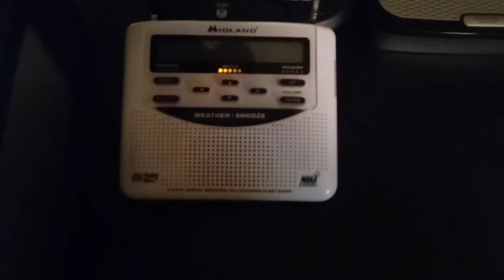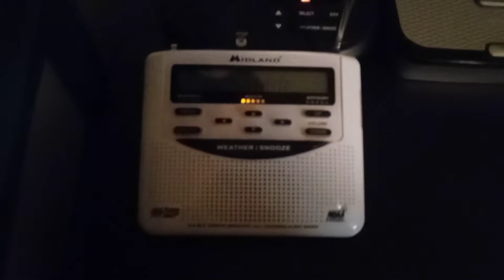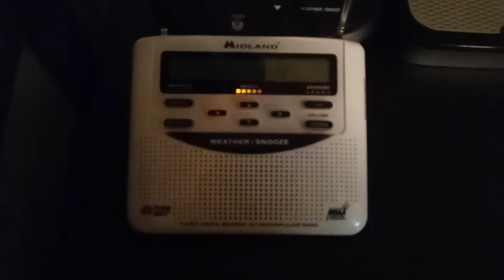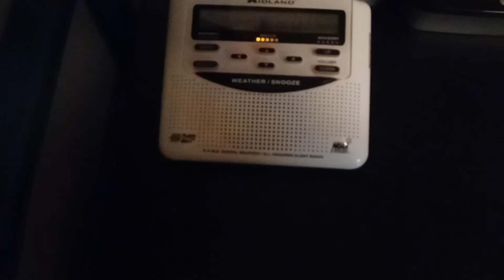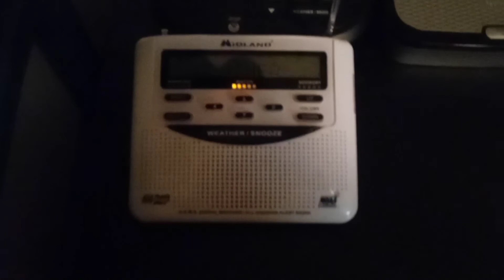Significant Weather Advisories (#96-#97) + Severe Weather Statement | 8/13/2021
(Significant Weather Advisory #96):
Special Weather Statement National Weather Service Tucson AZ 704 PM MST Fri Aug 13 2021 AZZ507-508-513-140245- Upper San Pedro River Valley including Sierra Vista/Benson-Dragoon/Mule/Huachuca and Santa Rita Mountains including Bisbee/Canelo Hills/Madera Canyon-Eastern Cochise County Below 5000 Feet including Douglas/Willcox- 704 PM MST Fri Aug 13 2021

 ...A strong thunderstorm will impact portions of southeastern Pima, southwestern Cochise and northeastern Santa Cruz Counties through 745 PM MST...

At 704 PM MST, Doppler radar was tracking a strong thunderstorm near Tombstone, or 17 miles southeast of Benson, moving south at 10 mph.

 HAZARD...Wind gusts of 50 to 55 mph and half inch hail.

 SOURCE...Radar indicated. IMPACT...Gusty winds could knock down tree limbs and blow around unsecured objects. Minor damage to outdoor objects is possible. Locations impacted include... Sierra Vista, Whetstone, Huachuca City, St. David, Tombstone, Elgin, Fort Huachuca, Fairbank and Charleston.

This includes the following highways... Route 80 between mile markers 303 and 332. Route 82 between mile markers 44 and 67. Route 90 between mile markers 302 and 315, and between mile markers 329 and 336. PRECAUTIONARY/PREPAREDNESS ACTIONS... If outdoors, consider seeking shelter inside a building. Torrential rainfall is also occurring with this storm and may lead to localized flooding. Do not drive your vehicle through flooded roadways. A Severe Thunderstorm Watch remains in effect until 300 AM MST for southeastern Arizona.

MAX WIND GUST...55 MPH

Severe Weather Statement National Weather Service Tucson AZ 722 PM MST Fri Aug 13 2021 AZC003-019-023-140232- /O.EXP.KTWC.SV.W.0139.000000T0000Z-210814T0230Z/ Pima-Cochise-Santa Cruz- 722 PM MST Fri Aug 13 2021

 ...THE SEVERE THUNDERSTORM WARNING FOR EAST CENTRAL PIMA...WEST CENTRAL COCHISE AND NORTHEASTERN SANTA CRUZ COUNTIES WILL EXPIRE AT 730 PM MST...

The storm which prompted the warning has weakened below severe limits, and has exited the warned area. Therefore, the warning will be allowed to expire. However gusty winds and heavy rain are still possible with this thunderstorm. A Severe Thunderstorm Watch remains in effect until 300 AM MST for southeastern Arizona. To report severe weather, contact your nearest law enforcement agency. They will relay your report to the National Weather Service Tucson.

Special Weather Statement

(Significant Weather Advisory #97):
Special Weather Statement National Weather Service Tucson AZ 722 PM MST Fri Aug 13 2021 AZZ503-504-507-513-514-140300- Santa Catalina and Rincon Mountains including Mount Lemmon/Summerhaven-Upper San Pedro River Valley including Sierra Vista/Benson-Dragoon/Mule/Huachuca and Santa Rita Mountains including Bisbee/Canelo Hills/Madera Canyon-Upper Santa Cruz River and Altar Valleys including Nogales-Tucson Metro Area including Tucson/Green Valley/Marana/Vail- 722 PM MST Fri Aug 13 2021

 ...Strong thunderstorms will impact portions of east central Pima, west central Cochise and northeastern Santa Cruz Counties through 800 PM MST...

At 722 PM MST, Doppler radar was tracking strong thunderstorms along a line extending from 7 miles northeast of Elgin to 10 miles north of Sonoita to near Vail. Movement was southwest at 25 mph.

 HAZARD...Winds in excess of 40 mph and pea size hail.

SOURCE...Radar indicated.

IMPACT...Gusty winds could knock down tree limbs and blow around unsecured objects. Minor damage to outdoor objects is possible. Locations impacted include... Vail, East Sahuarita, Patagonia, Sonoita, Elgin, Corona De Tucson and Madera Canyon.

This includes the following highways... Interstate 10 between mile markers 280 and 290. Route 82 between mile markers 19 and 48. Route 83 between mile markers 17 and 58. Route 90 between mile markers 302 and 304.

 PRECAUTIONARY/PREPAREDNESS ACTIONS... If outdoors, consider seeking shelter inside a building. Torrential rainfall is also occurring with these storms and may lead to localized flooding. Do not drive your vehicle through flooded roadways. A Severe Thunderstorm Watch remains in effect until 300 AM MST for southeastern Arizona.

MAX WIND GUST...40 MPH